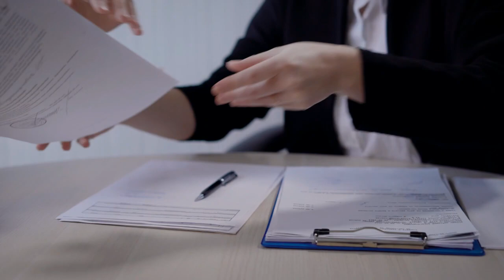Diferencia entre el Certificado de Equivalencia y Acuerdo de Reconocimiento Mutuo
En esta cápsula Lorena Canto nos actualiza sobre los Certificados de Equivalencia y los Acuerdos de Reconocimiento Mutuo, además de darnos las principales diferencias entre estos.